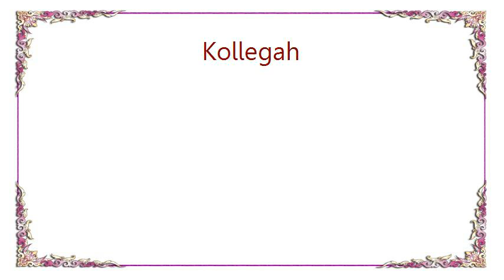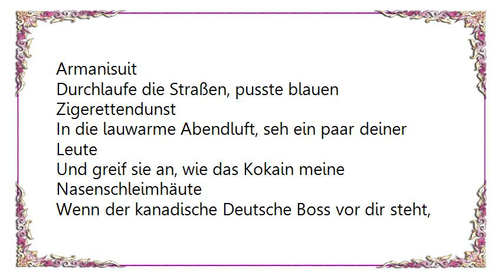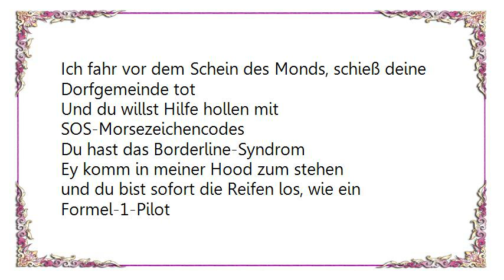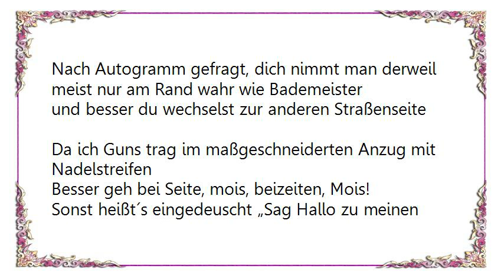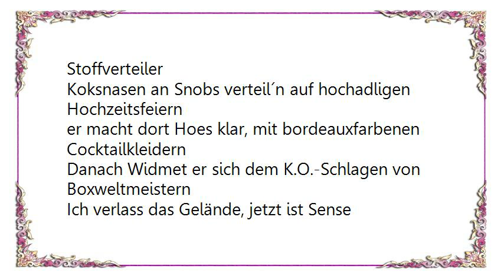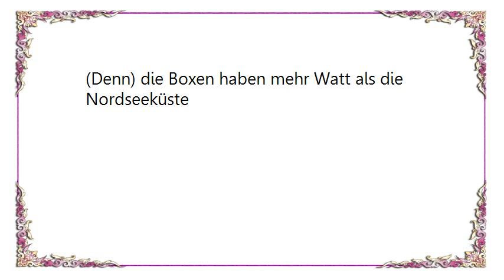Kollegah - In Der Hood Lyrics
[Lyrics Kollegah - In Der Hood]
Ich verlass das Gelände, jetzt ist Sense
Es ist Kollegah, der King in der Hood
Ey ich bin stilvoll gekleidet, ihr hässlich
Blauer Zigarrendunst liegt in der Luft
Und vom Frühling bis zum Winter ist er in der Hood
Der King in der Hood, Kollegah, ich bin die Hood
ey und die Hater kucken, denn
Ich durchkämm im Playerlock der Neighbourhood im Benz

Ich steh auf, will mich anziehen, bin 'ne zeitlang am grübeln
Bei all den Designeranzügen hinter den Kleiderschranktüren
entscheid mich dann für den dunkelgrauen Armanisuit
Durchlaufe die Straßen, pusste blauen Zigerettendunst
In die lauwarme Abendluft, seh ein paar deiner Leute
Und greif sie an, wie das Kokain meine Nasenschleimhäute
Wenn der kanadische Deutsche Boss vor dir steht, schluckst du hörbar
Und stammelst „Wow, was für ein Muskolöser Luxuskörper!7
dein Homie will mich featuren
Ich antworte mit 9mm, wie Guerillakrieger
Und wenn Gerichtsmediziner dann sein Torso untersuchen
Stoßen sie auf Kugeln so wie Billiardspieler
Ich fahr vor dem Schein des Monds, schieß deine Dorfgemeinde tot
Und du willst Hilfe hollen mit SOS-Morsezeichencodes
Du hast das Borderline-Syndrom
Ey komm in meiner Hood zum stehen
und du bist sofort die Reifen los, wie ein Formel-1-Pilot

Ey ich hab den Wandschrank voll H, Pumpguns und AK´s
Benutze beim Bankdrücken statt langhanteln Playmates
Werd ganztags Plagegeistern
Nach Autogramm gefragt, dich nimmt man derweil meist nur am Rand wahr wie Bademeister
und besser du wechselst zur anderen Straßenseite
Da ich Guns trag im maßgeschneiderten Anzug mit Nadelstreifen
Besser geh bei Seite, mois, beizeiten, Mois!
Sonst heißt´s eingedeuscht „Sag Hallo zu meinen kleinen Freund!“
Und ich mach Klick-Klick mit der gun
Ey komm ich in die Hood, kündigen die Nachrichten Blitzlichtgewitter an
Und zu Promozwecken
Zeig ich Fotografen meine, Schokoladenseite wie Naomi Campbell
Johnny, ey du siehst den großartigen Stoffverteiler
Koksnasen an Snobs verteil´n auf hochadligen Hochzeitsfeiern
er macht dort Hoes klar, mit bordeauxfarbenen Cocktailkleidern
Danach Widmet er sich dem K.O.-Schlagen von Boxweltmeistern

Und er ist in der Hood, Kollegah der King der Hood
Egal ob bei tropischen Temparaturen oder bei Winterluft
Halt dich im Hintergrund
Wenn er die Hood im Mercedes durchkämmt oder er zieht die Gun und macht kurz mal den Abzugsfinger krumm
Ey komm ich in dein Dorf, im mattschwarzen Porsche, hüpfen
Deine im Garten grillenden Nachbarn in Dornenbüsche
Denn die Anlage macht mehr Krach als 'ne Horde Büffel
(Denn) die Boxen haben mehr Watt als die Nordseeküste